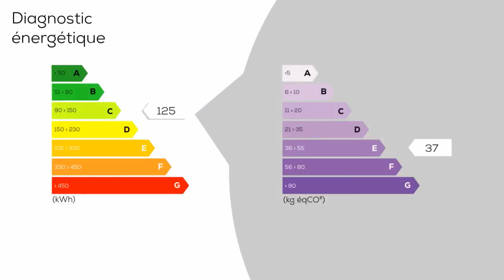A vendre - Maison/villa - SAINT-CHRISTOPHE-SUR-ROC (79220) - 6 pièces - 127m²